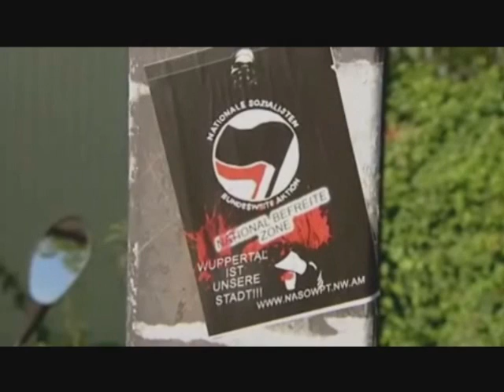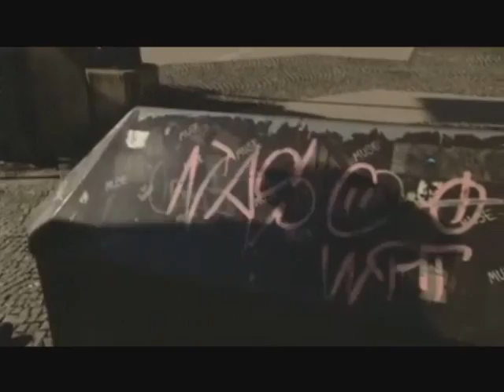Der rechten Szene auf der Spur | Neonazismus im Rheinland - Teil 2 - WDR 12.11.2011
Der neunzehnjährige B. aus Wuppertal findet, die Politik müsste mal etwas dagegen tun, dass die Deutschen aussterben und immer mehr Ausländer hier leben. Sein gleichaltriger Freund ist hingegen schon fest entschlossen, die Dinge selbst in die Hand zu nehmen.

Ein Beitrag von Wolfgang Minder (WDR) über die Neonaziszene im Rheinland.